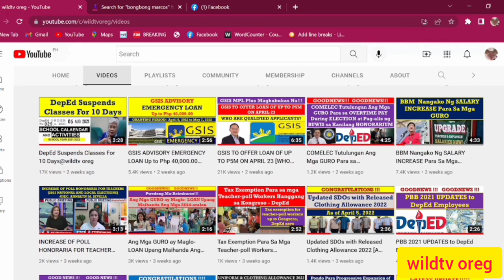ADDITIONAL BENEFITS FOR TEACHERS !! [NO SALARY INCREASE!!!!]@wildtvoreg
the benefits of online learning for students and teachers
benefits of attending webinars for teachers
benefits of attending workshops for teachers
benefits of inclusive education for teachers and parents
good feedback for teachers by students
best benefits for teachers
blog benefits for teachers
what are the benefits of national board certification for teachers
what are the benefits of educational research for teachers